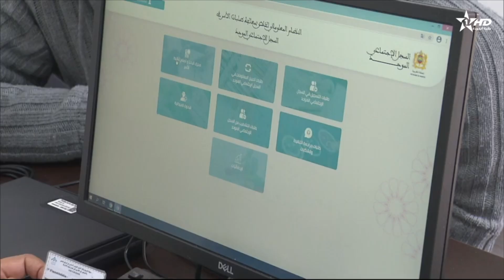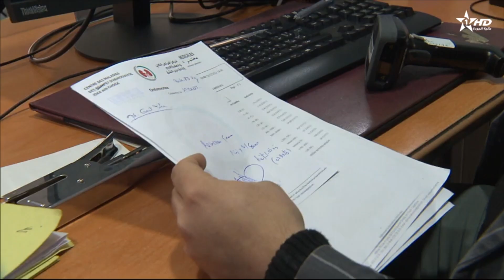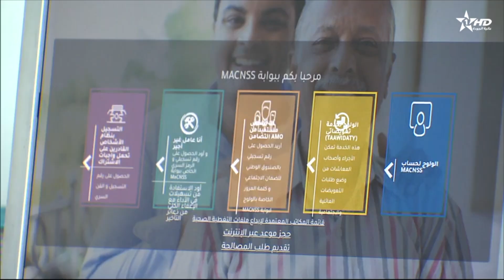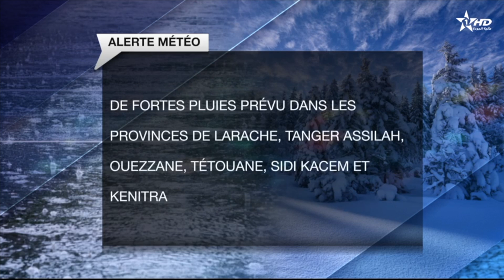JT en Français Al Aoula du 04/01/2024